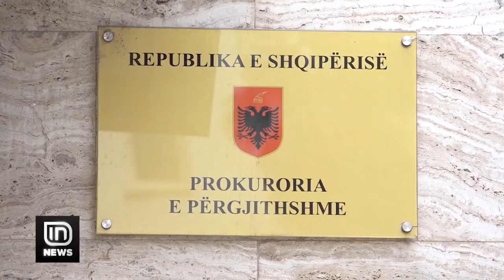Gara për kryeprokuror. IN tv zbardh profilet e 4 kandidatëve, mes tyre Arta Marku | IN TV Albania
Këtë vit pritet që të zgjidhet Kryeprokurori i Përgjithshëm. Afatet për të garuar kanë përfunduar dhe pranë Këshillit të Lartë të Prokurorisë janë regjistuar 4 kandidatura mes tyre edhe Arta Marku, që mbajti që prej dhjetorit 2017 përkohësisht postin e kryeprokurores. IN Neës ju sjell profilet e këtyre kandidatëve.